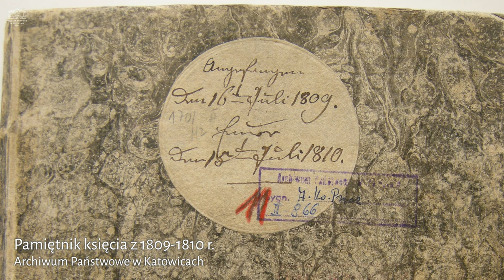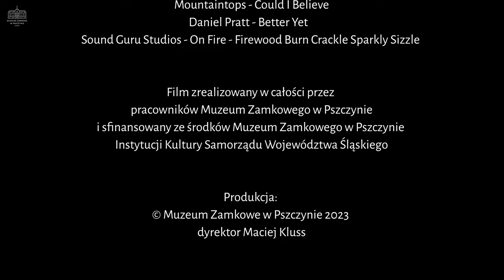Śladem księcia Ludwika — Żętyca (4K) - English Subtitles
Pamiętniki księcia pszczyńskiego Ludwika Anhalta stały się inspiracją dla unikatowego projektu filmowego realizowanego przez Muzeum Zamkowe w Pszczynie. Pracownicy Muzeum Zamkowego w Pszczynie ruszyli śladem księcia Ludwika, żeby przedstawić opisane w pamiętnikach wyprawy księcia z początku XIX wieku.

Za każdym razem, kiedy książę udawał się w góry, przede wszystkim przemierzając liczne szczyty w Beskidach, zatrzymywał się w góralskich szałasach, gdzie przypatrywał się produkcji serów i żętycy. Sam wielokrotnie próbował tego napoju, był to dla niego wyborny i zdrowy przysmak. W 2 odcinku tej serii przyjrzymy się produkcji żętycy na wzór księcia Ludwika, odwiedzając jedną z bacówek w Białce Tatrzańskiej.

Projekt ma charakter edukacyjny i jest w całości realizowany przez pracowników Muzeum Zamkowego w Pszczynie. W filmach wykorzystane zostaną malownicze ujęcia przyrody opatrzone współczesnym komentarzem z wycieczki oraz narratora (współczesnego i historyczny w postaci oryginalnych wspomnień księcia).